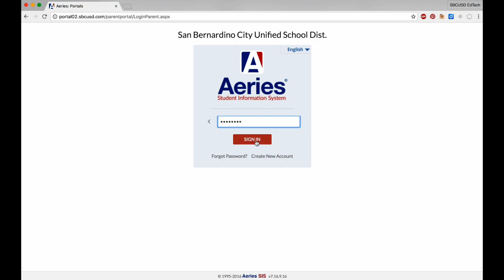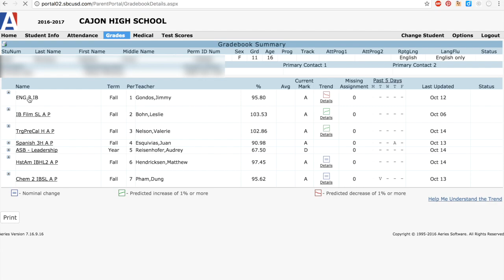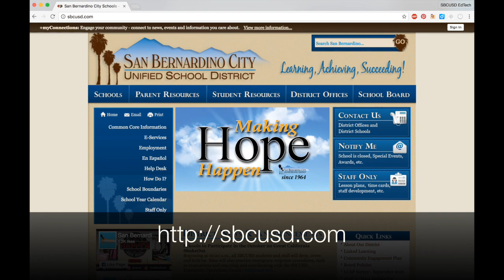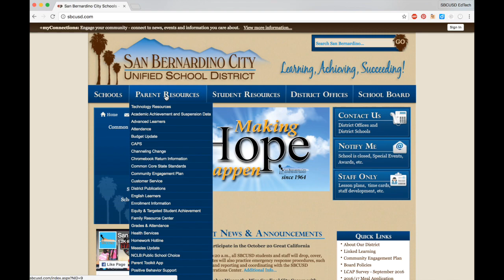Aeries Parent Portal - How to Check Your Student's Grades and Attendance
This video shows how to use SBCUSD's Aeries Parent Portal to check your child's grades and attendance